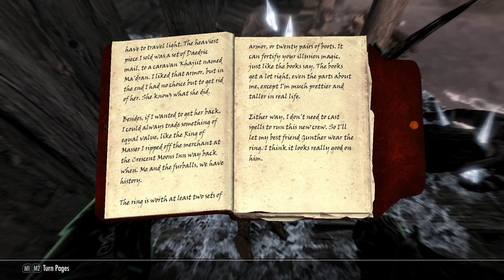Fort Kastav Has the Last Laugh - Let's Play Skyrim (Survival, Legendary Difficulty) #90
Revenge on Fort Kastav!
Hands are found!
What sweet tips may be hidden inside Erwan's journal?!

Mod list:
SkyUI
SkyUI AIO Survival (SAS) SE CCSM
Customizable Camera